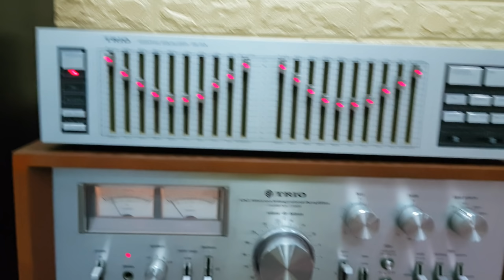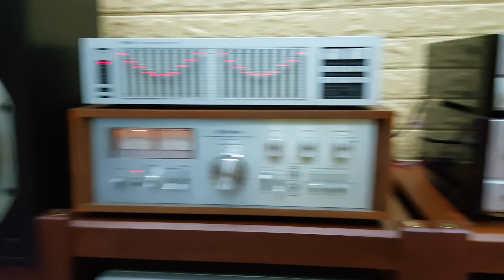Loa DIATONE DS-77EV( đã bán). Bass 32cm, công suất 230w/loa, rất uy lực, mid chi tiết, treble sáng.